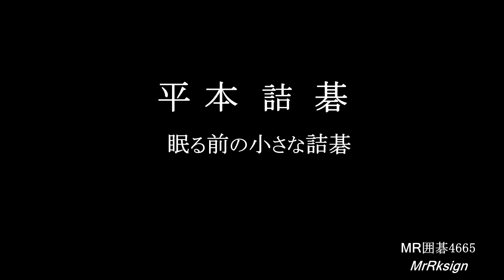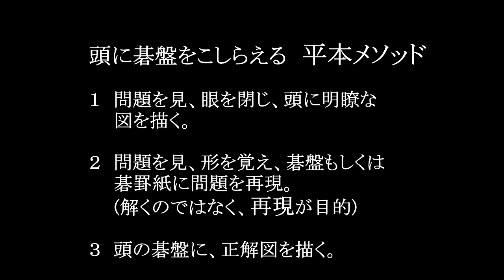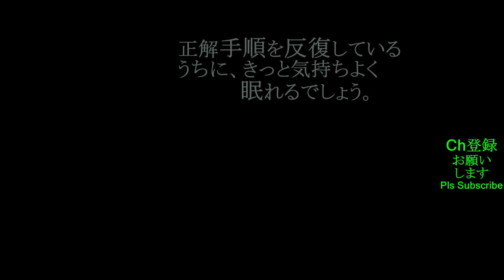平本詰碁 其の１５ MR囲碁4665